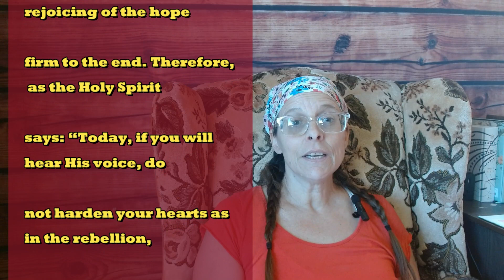Hanging Out in Hebrews Day 64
A 6 Month Campout in the Book of Hebrews
New King James Translation

Download the free reading plan, a Year of Wisdom Reading Plan, Through the Bible in a Year chronological-ish reading plan and other free topical